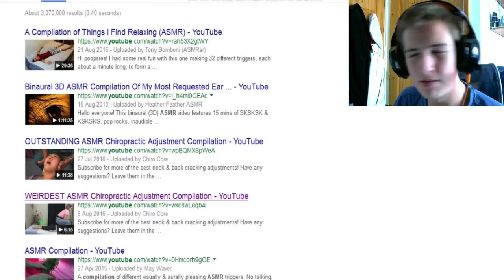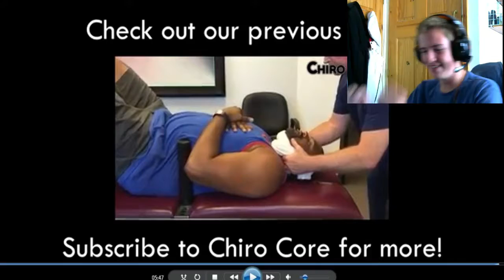WTF IS THIS!!!!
I react to some crazy asmr compilations... pretty grim.

I am on twitter and on instagram if you want to conatct me to chat or simply follow everything i am doing...not creepy at all.